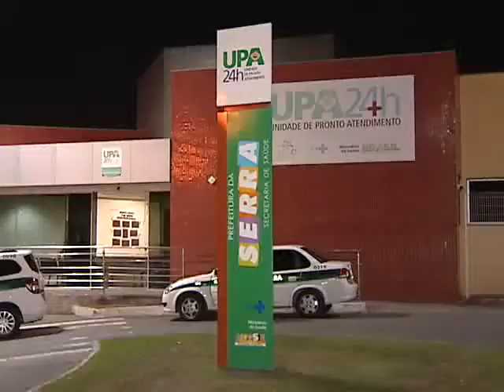ASSALTO MORTE 28 07 15